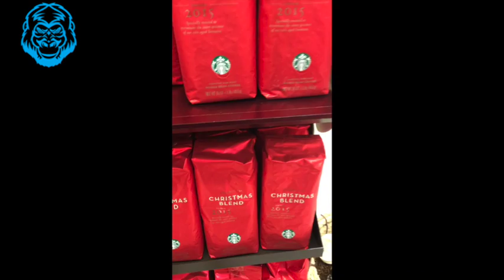The Starbucks Holiday Dilemma Solved?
With all of the recent press on Starbucks clearly in the war to remove Christ from Christmas, we did our own research.
Sure enough we could fine no holiday symbols or feature what so ever.

Cheers!